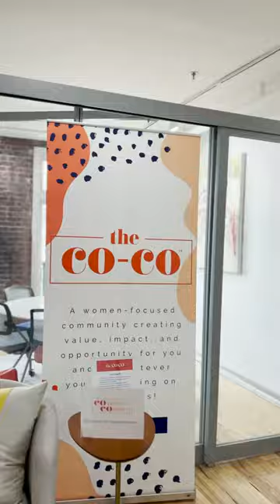Improve Employee Engagement w/ Corporate Vision Workshops | JOYrney™ Team Building w/ Erica Lasan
A VisionBoard experience like no other!